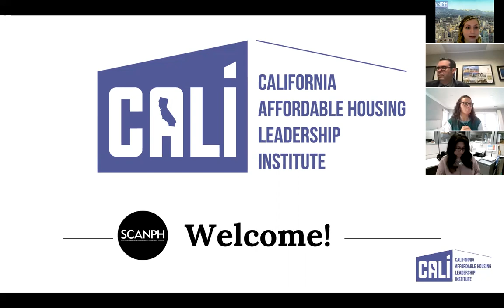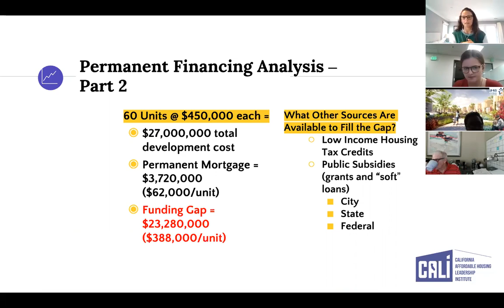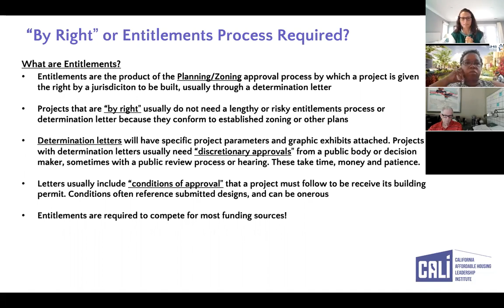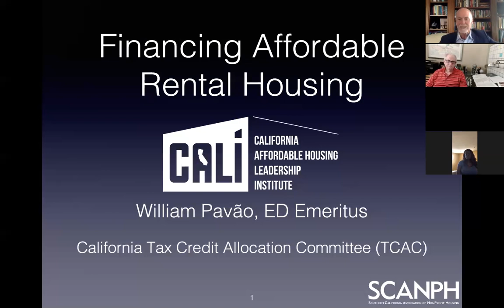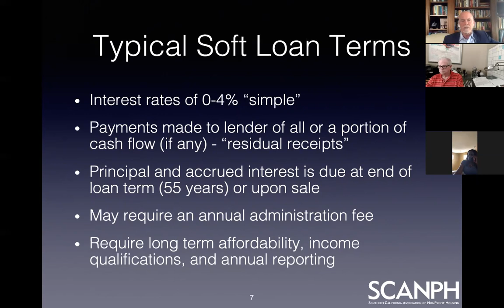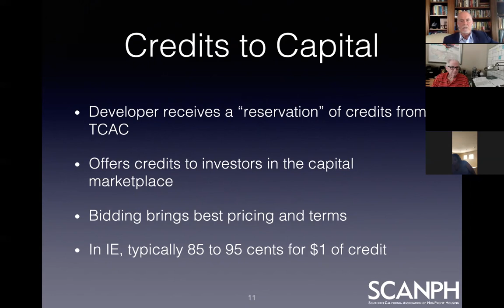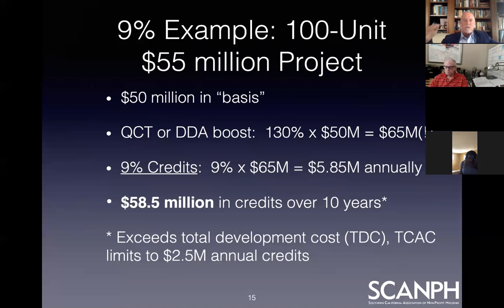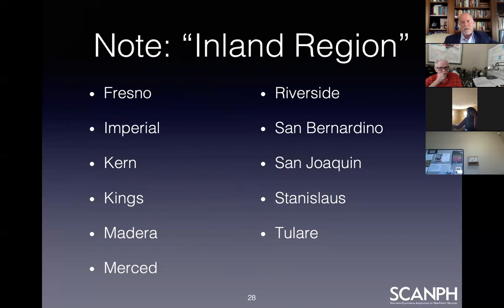Affordable Housing Training: Project Feasibility and Financing/LIHTC